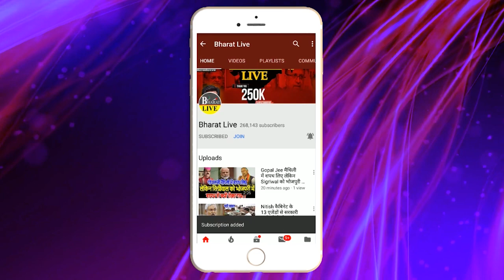बड़ी ख़बर!-भाजपा से आया ललन सिंह कों बुलावा, JDU में मच रही भगदड !